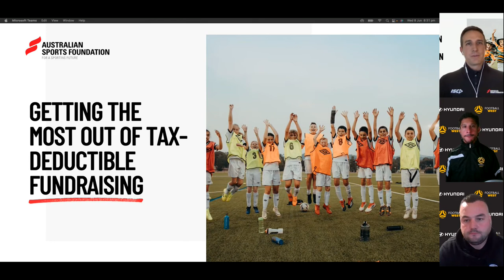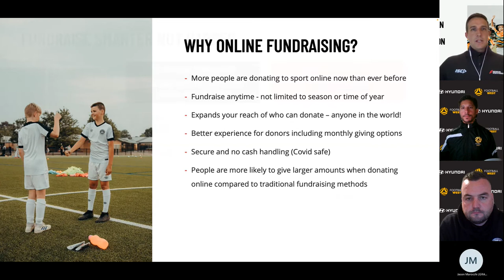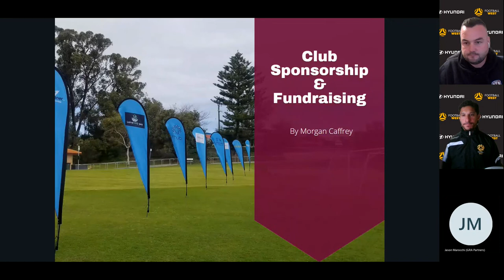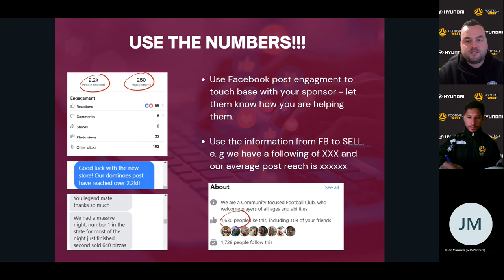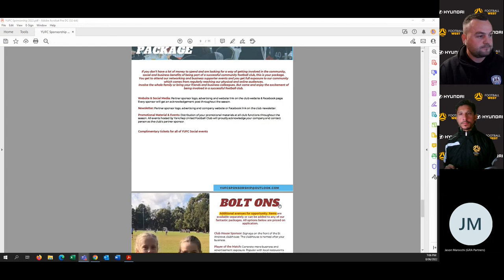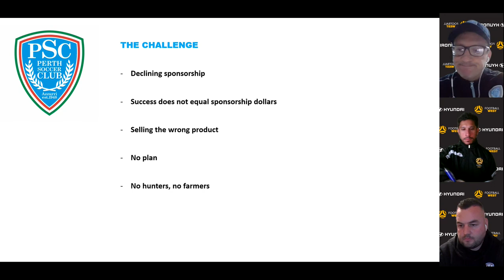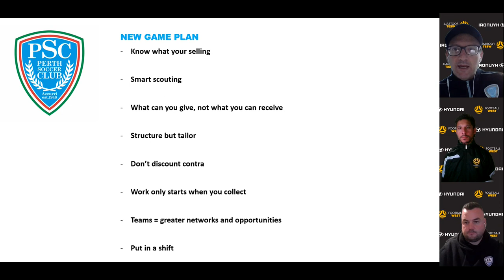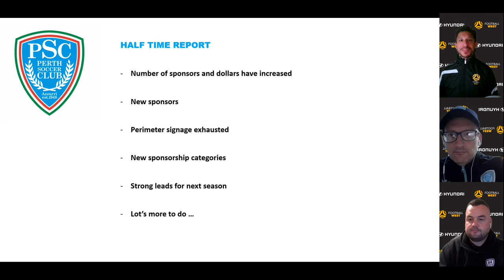How to Fundraise & Acquire Sponsors for Community Sport Clubs - Hyundai BSC Webinar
Football West is committed to building stronger clubs by empowering them with the skills for long term success.

in our third webinar of the series, Club Engagement Lead Abid Iman speaks with Ryan Holloway - the Australian Sports Foundation National Sales and Partnerships Director, Morgan Caffrey the Sponsorship Manager at Yanchep United and the President of Perth SC, Jason Marrochi.